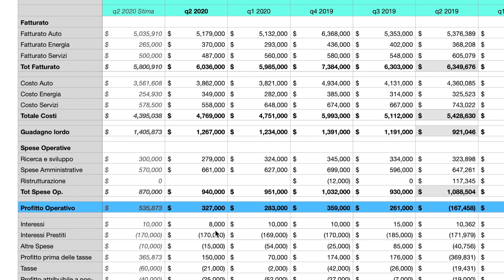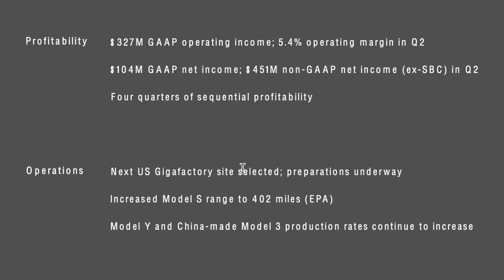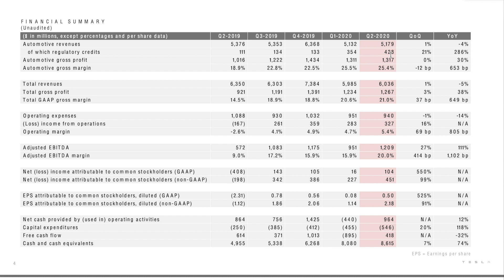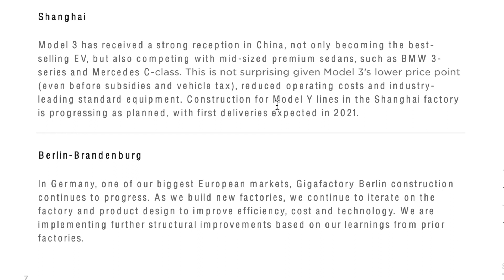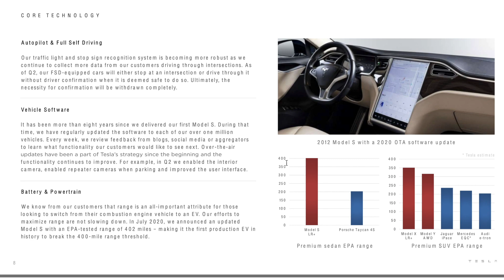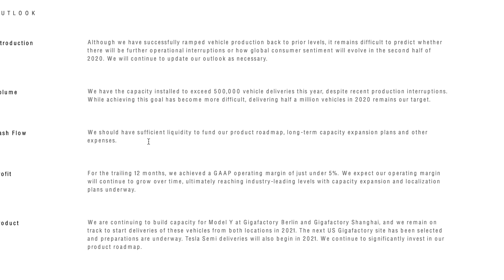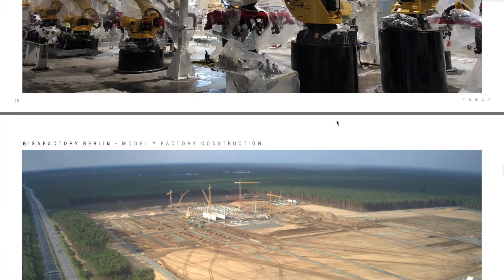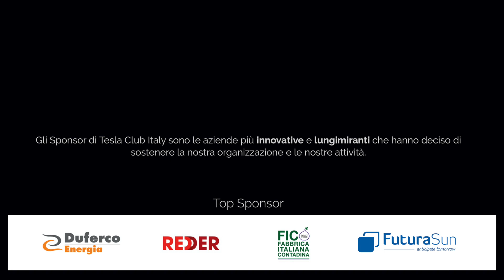Q2 2020 Tesla, Tutto quello che devi sapere!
Diventa un membro ufficiale di Tesla Club Italy, il 1° club Tesla italiano. Associati gratuitamente su
Ti invieremo l'esclusiva tessera Tesla Club Italy personalizzata con il tuo nome e cognome!

Metti un like alla pagina Facebook di Tesla Club Italy su ed entra nel gruppo, sempre su Facebook

Gruppo Telegram per gli appassionati Tesla di Tesla Club Italy (ti aspettiamo, siamo in più di 1300)

- ts.la/janice81810
-oppure dai il codice janice81810 in negozio